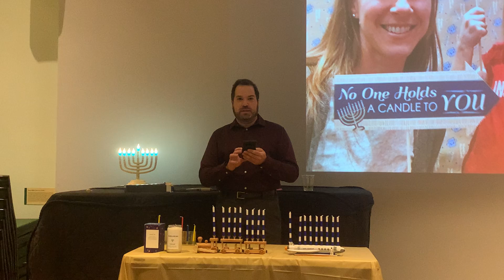The Story of Hanukkah - From "Casey at the Bat"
For my 16th Annual Hanukkah Party, held at The Lyceum in Alexandria, Va., I told the story of Hanukkah adapted from "Casey at the Bat" by Ernest Lawrence Thayer (1888).

JUDAH AT THE BAT
A Ballad of the Republic, Sung in the Year 2019

The outlook wasn’t brilliant for the Jews in Syria;
A new king banned Shabbat and closed the kosher cafeteria.
And when he tried to force the Jews to worship pagan gods,
They vowed to honor their beliefs and resist against all odds.

Soldiers went from town to town, their mission full of hate,
Killing each and every Jew who would not assimilate.
Then the old priest Mattathias grabbed a soldier’s sword
“My sons and I serve only God,” he courageously roared.

His family and their friends fled town and hid in local caves,
Escaping death as martyrs or awful lives as slaves.
So upon that stricken multitude grim melancholy sat,
For there seemed but little chance of winning such mismatched combat.

The rebels were outnumbered, with no weapons or supplies,
But they realized they could exploit the element of surprise.
With darkness as a cover, they snuck back into town,
Attacking the king’s soldiers and knocking pagan altars down.

Then from the rebels’ throats and hearts there rose a mournful cry,
When they heard that their fearless leader Mattathias died.
His son Judah stood up to lead, brave and lion-hearted,
Promising to finish what his father started.

There was strength in Judah’s manner as he stepped into his place;
There was pride in Judah’s bearing and resolve upon his face.
And when the rebels asked how they could win victory,

Relentless as a hammer, Judah pounded out a plan,
Using guerilla warfare tactics to go up against the Man.
With rocks and swords their only tools, they took on elephants,
And sabotaged the king’s army in strategic defiance.

The Jews were stunned, for they had scored the most unlikely win.
And they rushed back into town to reclaim their lives again.
When they reached the Holy Temple, their fragile joy soon cracked,
With pagan idols everywhere and the whole building ransacked.

Then the people heard a yell that nearly threw them off all kilter
Like the feeling that you get the first time you try gefilte.
“The oil! Where’s the oil?” shouted someone in the camp,
And they realized they couldn’t light their prized eternal lamp.

Scouts were sent to search the land, riding at full throttle,
While the Jews made do with just the oil in one meager bottle.
To the wonderment of all, a miracle burned bright,
As the lamp illuminated hope for eight long days and nights.

The Temple was restored to bring to life their liberation,
And that’s where we get “Chanukkah,” Hebrew for “dedication.”
With a newly consecrated place to study and to pray,
The Jews celebrated freedom, as we still do today.

We spin the dreidel as its letters tell us how much gelt to share,
And spell out the joyous message “A great miracle happened there.”
We eat foods fried in oil, like sufganiyot and latkes,
And we give each other presents, placing bows on little tchotchkes.

Oh, somewhere in this broken world there crops up hate and blight;
There’s persecution somewhere, and somewhere peace meets might.
And sometimes we are threatened by those who harm and shout,
But we’ll prevail if we commit: we won't let our light go out.